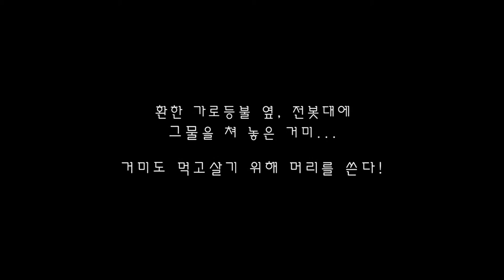거미_Spider man _스타트업스 코리아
거미의 전략 Spider's strategy
스타트업스 코리아